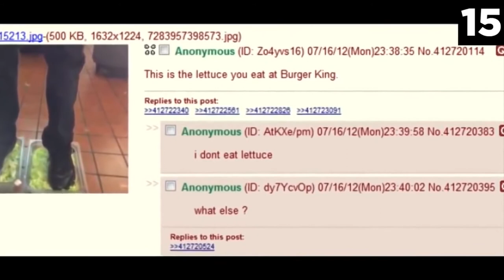BIg Smoke's Burger King Order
Thanks for sticking around to watch my latest endeavor! Don't forget to smack dat dislike button!
Give me some pixelated hats on steam!